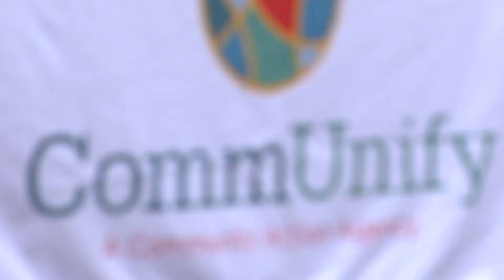Communify Gives Backpacks PKG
Sat August 27, 2022